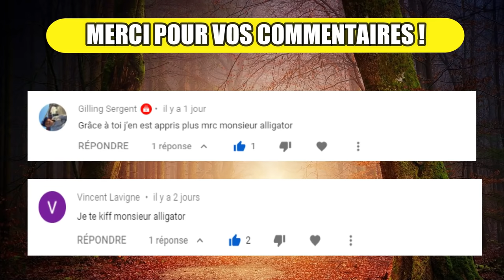LES 10 ARAIGNÉES LES PLUS GRANDES VIVANT AU MONDE ! 🕷️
Les araignées ont de multiples yeux , huit pattes et sont la source d'une grande détresse psychologique chez bon nombre de personnes partout dans le monde. Certaines ont élues domicile chez vous et finissent bien souvent écrasées sous une semelle de chaussure, d'autres vivent dans la nature et font partie intégrante de notre écosystème. Allant des magnifiques tarentules et mygales jusqu'à des espèces microscopiques, le nombre d'espèces d'araignées existant sur
terre est impressionnant ! On en dénombre 47 000 dans le monde.
En effet, il y a des chance pour que vous connaissiez les espèces d'araignées les plus venimeuses au monde.
Mais connaissez vous celles qui sont les plus grandes et les plus grosses ?
La plupart des blockbusters américains représentent des araignées gigantesques pour effrayer les spectateurs, mais ces terribles
monstres fantaisistes sont bien souvent fictifs.
Néanmoins, vous verrez que certaines espèces peuvent atteindre des tailles rocambolesques !

Voici les 10 araignées les plus grandes vivant au monde !